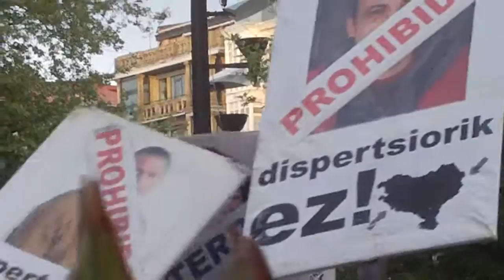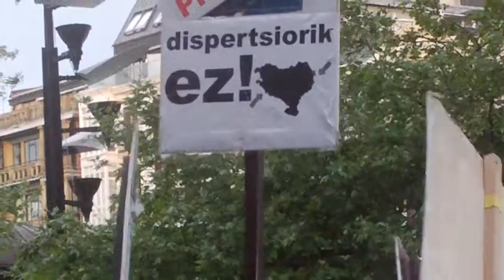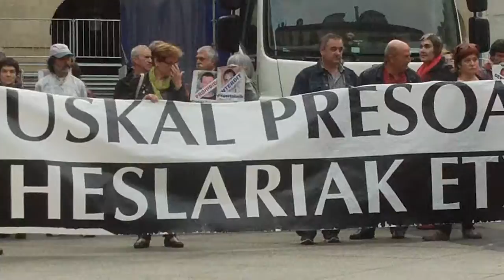Euskal presoak etxera Donostia 2014-5-9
Euskal presoak eta iheslariak etxera! Dispertsioak 25 urte datorren astean 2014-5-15ean. Ostiraleko elkarretaratzea Donostian ia 25 urte, euskal preso politikoen sakabanaketa eta urruntzearekin batera hasi baitzuen Balentxik senide eta lagunekin batera.